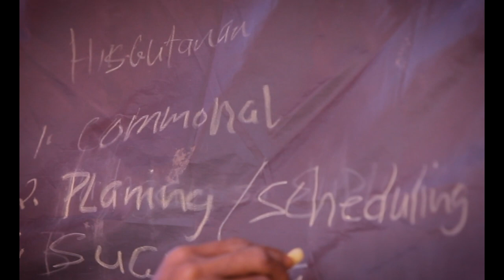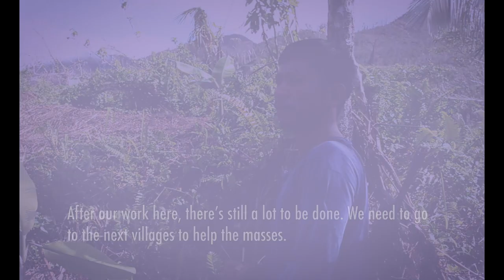New People's Army & Agrarian Revolution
The revolutionary movement continues to build the people’s army and the peasant movement, solve the problem of landlessness of the peasantry, and build the people’s democratic power even while the reactionary state power is still entrenched in the cities.

The revolutionary movement's struggle to abolish feudalism and solve landlessness is in response to the demand of the peasant majority of the Filipino people for a genuine agrarian revolution.

In general, the revolutionary movement through the New People's Army works together with the peasantry and their revolutionary mass organizations and discusses and plans with them on how to go about reducing land rent, lowering interest rates on loans, raising farm workers’ wages, raising prices of farm products, eradicating usury and so on. This is enforced by advancing mass campaigns and mass actions.

In areas controlled by the revolutionary movement, where the village and municipal revolutionary committees are firmly established, lands, which are often public lands or forestall lands, are distributed for free.
At the same time, there is active campaigning for the collectivization of agriculture through simple labor exchange or mutual aid and communal farming.

The peasantry is also encouraged to rely on their own strength and unity when fighting for their own interest. But they know that the people’s army is behind them to support and protect them in their fight for land.

Today, the anti-feudal mass struggle is surging in many towns and provinces and gaining victories.#